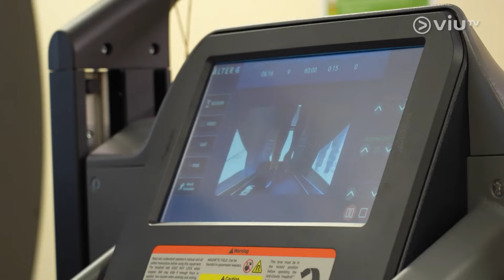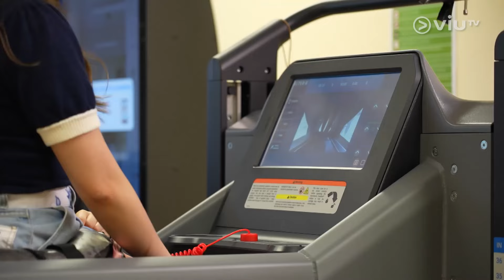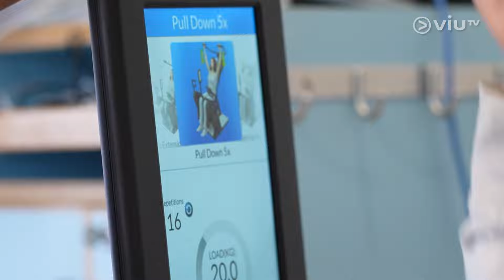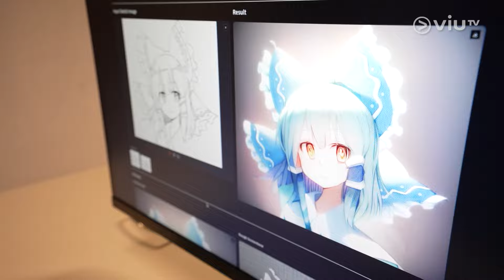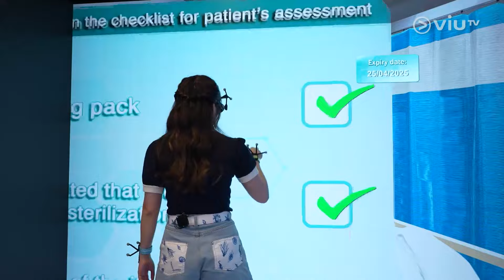《大學關鍵詞》 EP 45 - 聖方濟各大學 - 學術篇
明愛專上學院已正名為聖方濟各大學，除了著名的護理學課程，培育本地重要的護士人才外，還有發展其他學術範疇。我們將深入校園，從學術角度了解方大的新面貌，以及在教學設計上的特色之處，相信大家能對聖方濟各大學有更全面的認識。